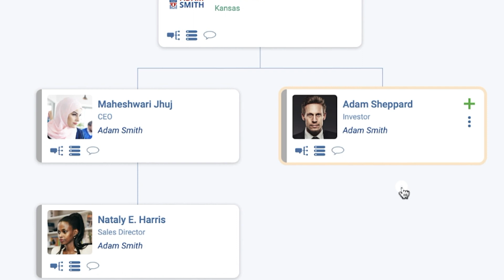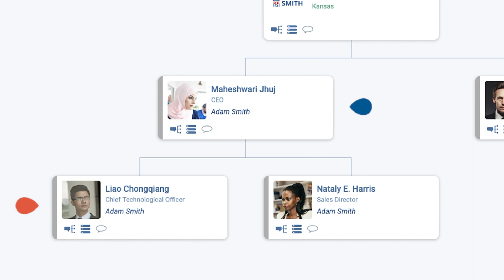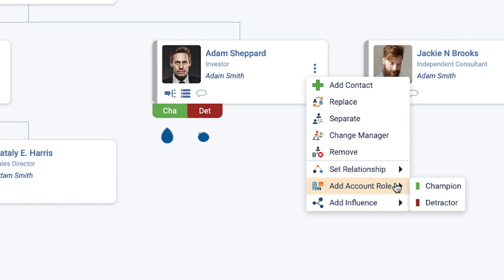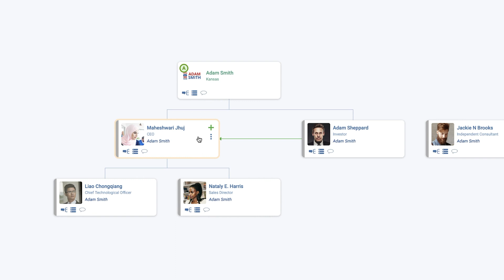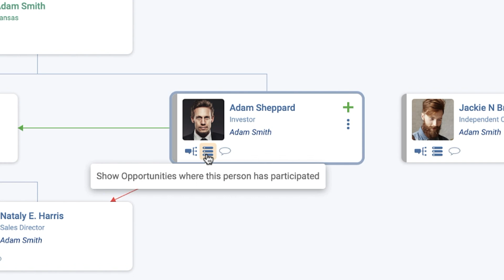Org Chart - Pipeliner CRM Academy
The Org Chart shows the individual Contacts that you know of at a specific Account and how they are distributed in teams and to who they report. You can assign Account Roles to each person to show how each one impacts the relationship you have with the Account as well as indicate the strength of the relationship and any additional influences that you know of.